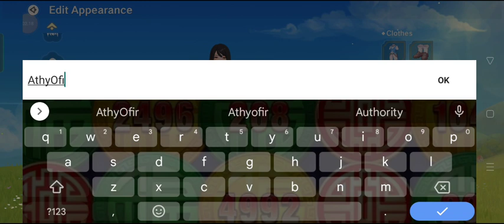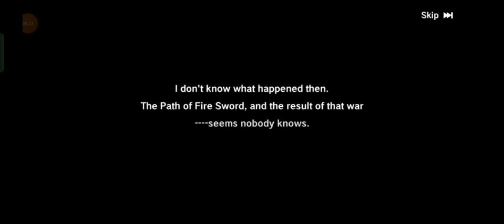review singkat game the legend of nerverland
halo teman² semua nya,
 kali ini kita akan bermain game the legend of nerverland, yaitu salah satu game open world teperpuler juga ya guys di tahun ini,